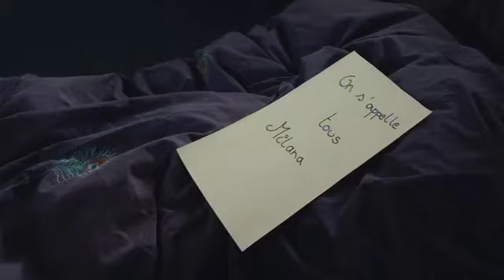Hands Up trailer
Festival: Rendez Vous with French Cinema 2011 In New York